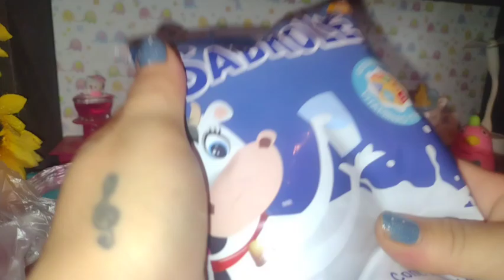Qué compré con $200 pesos ¡lo que me faltó para hacer albóndigas! 🤤